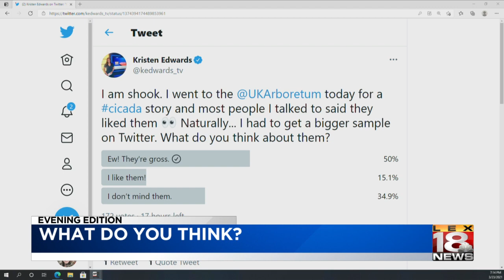'Brood X' cicadas to swarm Eastern US after living underground for 17 years